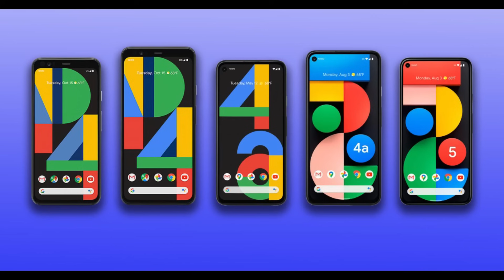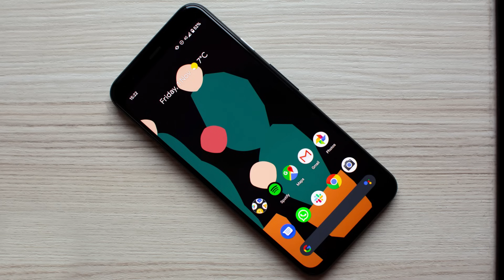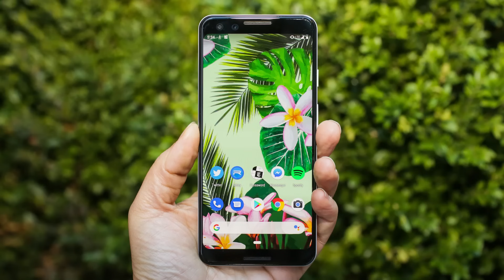Nexus Pixel ana kadhai